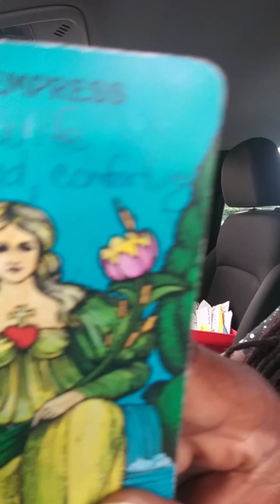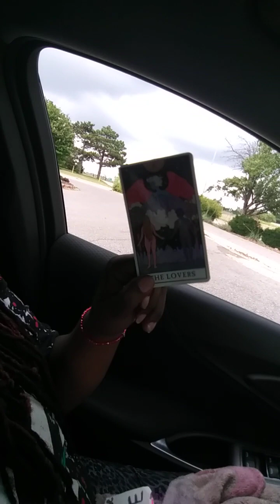🤣They Thristy as "H"..e...Double Hockey sticks "IJS" 🤷🏽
Jesus will protect his people...Amen!
Protect my channel and ministry and my gifts Lord Jesus Amen
$ProphetessRegina
Ain't no mountain high enough, to keep me from you ❤ 🗣God Bless!